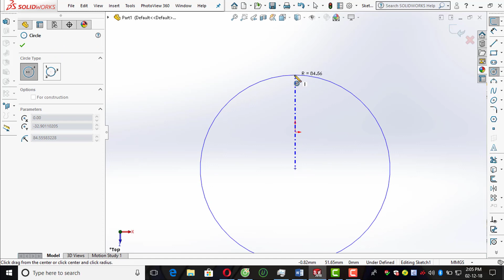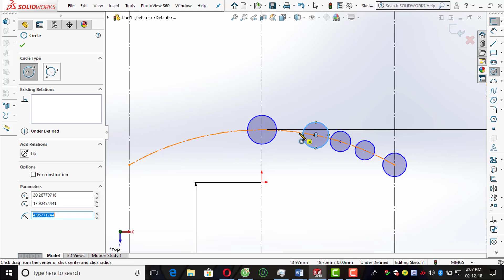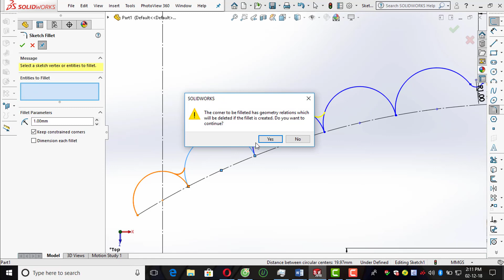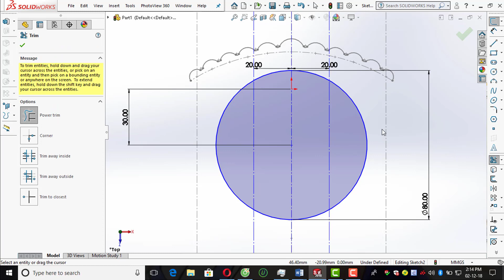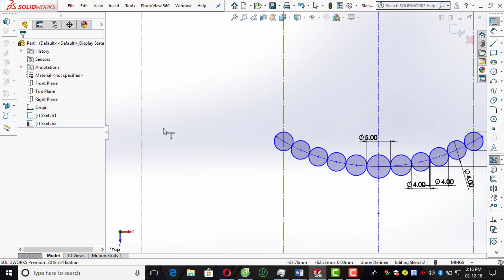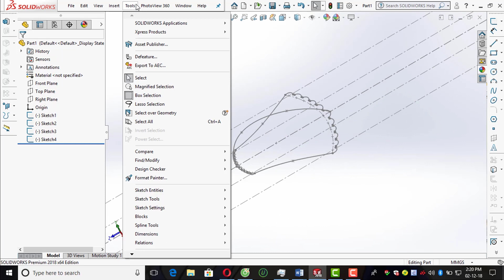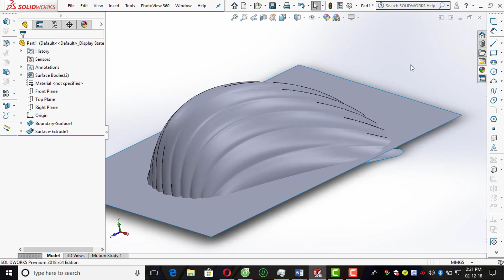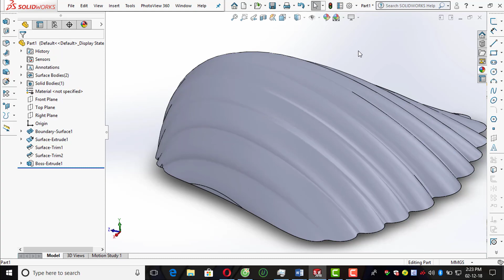Solidworks: seashell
the empty shell of a small sea creature, often one found lying on the beach